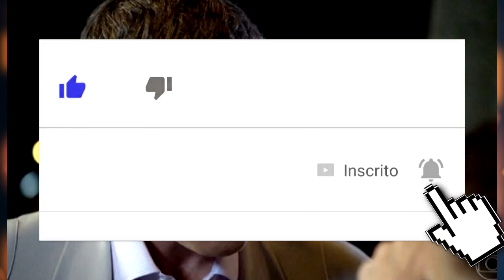FINA ESTAMPA - Capítulo de hoje 08/04 quarta feira - Resumo Completo de 08 de abril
Resumo da Novela Fina Estampa: Capítulo de hoje 08-04-20

O Tututube Notícias e Famosos é um canal de notícias, fofocas que envolve pessoas famosos e muito mais. Nossas notícias são verdadeiras vindo sempre de fontes seguras.

Que horas começa a novela fina Estampa?

o que Teresa Cristina vai descobrir em fina Estampa
Capítulo de hoje de Fina Estampa
Capítulo de 08-04-20
Novela Fina Estampa
Novela das 9
Resumo da novela das 9
Rede Globo
Capítulo 15 da novela Fina Estampa
Personagens de Fina Estampa
Theodora e Walace
Tereza Cristina
René
Griselda da Silva Pereira
Tereza Cristina Velmont
René Velmont
René Velmont
José Antenor da Silva
Joaquim José da Silva
Quinzé
Teodora Bastos da Silva
Maria Amália da Silva Pereira
Patrícia Velmont
José Pereira
Pereirinha da novela Fina Estampa
Íris
Mirna Bello
Wallace MU
Daniele Fraser
Esther Wolkoff
Paulo Siqueira
Crodoaldo Valério
Crô
Vanessa Tavares
Rafael Fernandes
Vilma Moreira Prado
Celeste Souza Fonseca
Baltazar Fonseca
Álvaro Siqueira
Zambeze
Dagmar dos Anjos
Juan Gilherme Passarelli
Letícia Fernandes Prado
Marcela Coutinho
Ferdinand
Luana
Gigante
Zuleika
Solange de Souza Fonseca
Daniel Chiara
René Junior
Enzo
Severino
Isolina
Deusa
Edvaldo
Alice
Fábio Passarelli
Leonardo dos Anjos
Carolina Fernandes Prado
Nanda
Beatriz Lobo
Celina
Henrique
Dr. Gouveia
Mônica
Glória
Mandrake
Pezão
Reinaldo
Max
Márcia
Marilda
Victor
Fred
Clara
Quinzinho
Pedro Jorge
Guaracy Martins
Leandro dos Anjos
Joe Maluco
Ellen
Anjo
Mario
Joel
Lucas
Isabel
Renata
Douglas
Cicero
Jucelino
Genésio
Raul
Ramon
Jaqueline
Cilene
Albertino
Alexandre Lopes
Cicera
Deborah
Fabrícia

Assista mais um capítulo da Novela Fina Estampa
Capítulo de Fina Estampa
Novela Fina Estampa
Resumo Fina Estampa
Resumo da novela Fina Estampa